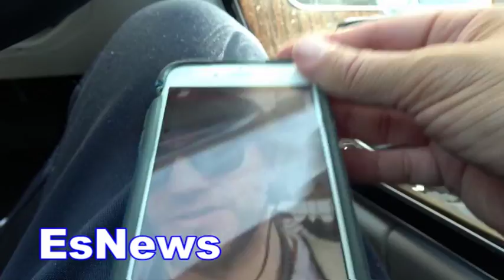counter punch director next boxing movie on boxing in uk EsNews Boxing